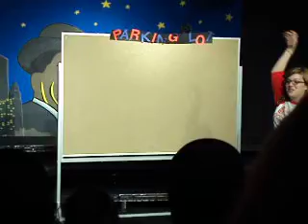Shakespeare game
Improv show
SDSCPA vs. Carmel High
sdscpa